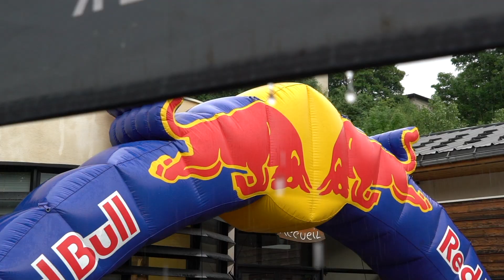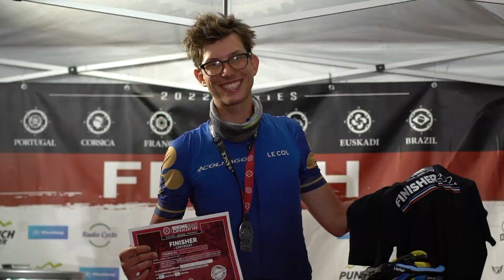TEASER de clôture BikingMan Origine France 2022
Voici la vidéo de clôture de la 2ème édition du BikingMan Origine France qui s'est tenu du 27 juin au 1er juillet 2022 où 120 aventuriers ont rejoint l'Aventure. Ceci est la 3ème étape du championnat 2022 qui se poursuit fin mi-juillet avec le X.

Bravo aux réalisateurs Cédric Ferreira, Mattéo Bastian et Louis Mollard pour la production de ces images.

BikingMan est la première série d'ultra bikepacking. Consultez notre calendrier des courses des événements à venir

Vous pouvez avoir un aperçu de chaque ambiance d'événement et écouter les témoignages d'athlètes sur leur expérience ultra bikepacking avec la bikingmanFamily

LISEZ NOS HISTOIRES D'AVENTURES
Nous écrivons et partageons des sites de bikepacking épiques et des défis d'ultra distance